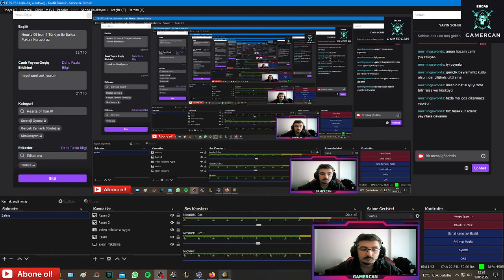HOI 4 Türkiye İle Balkan Paktını Kuruyoruz 4